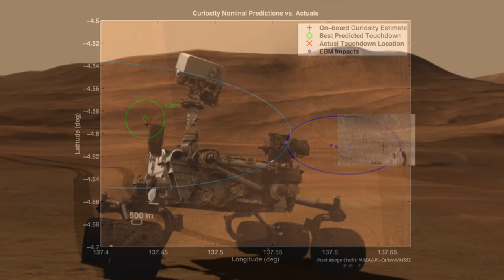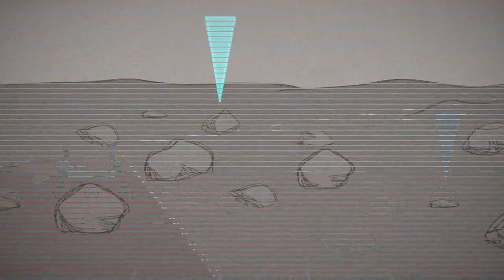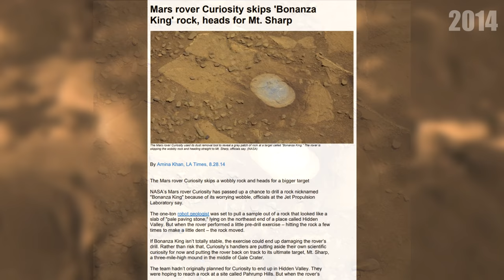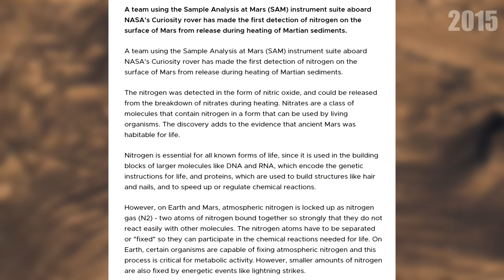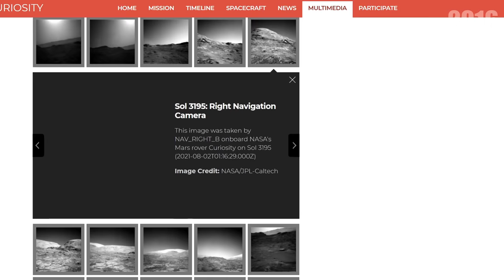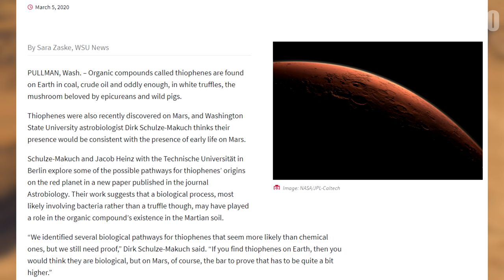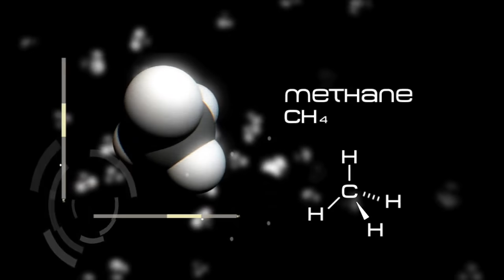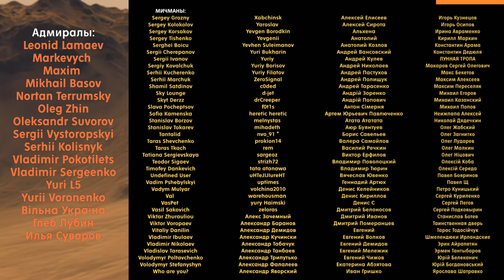9 ЛЕТ НА МАРСЕ: Что Curiosity рассказал о Красной планете?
Вторая часть видео о марсоходе Curiosity, посвященного 9-летию его работы на Красной планете
В прошлый раз мы обсуждали задачи миссии и ее инструменты. Сегодня речь пойдет об открытиях, исследованиях и маршруте Любознательного ровера!